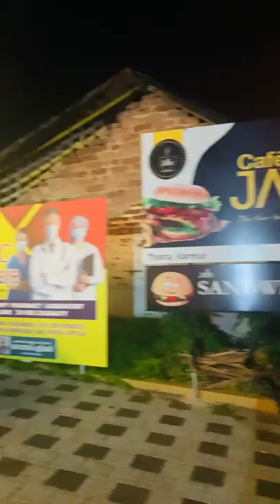🔅Free alfaham⁉️❓| Kandhari alfaham | butter chicken | beef burger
Cafe java,
City Souq,
Anayiduck Gate,
Kannur
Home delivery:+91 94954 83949